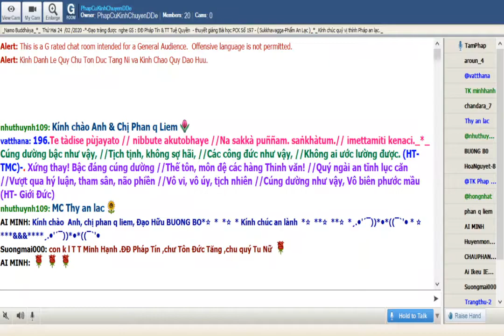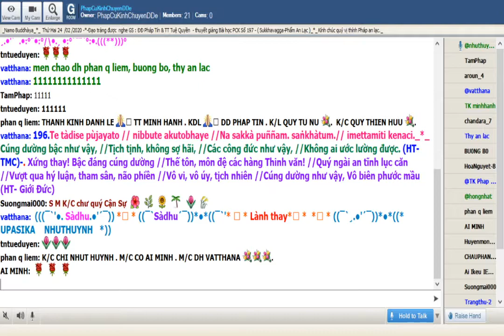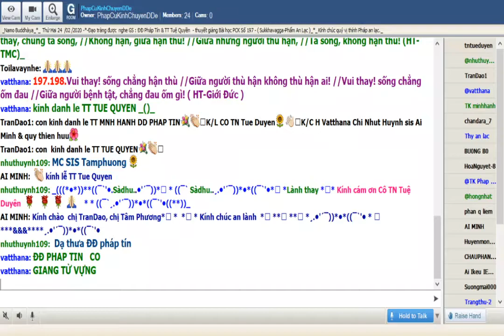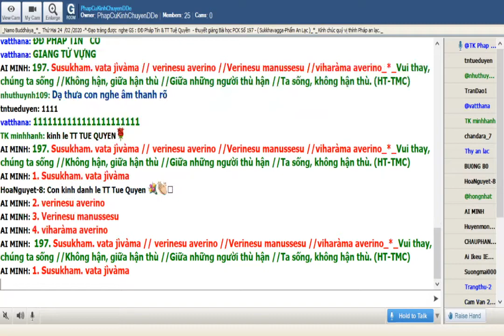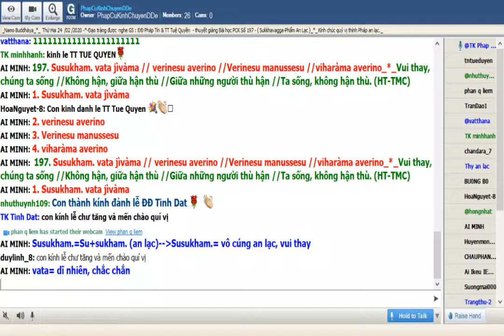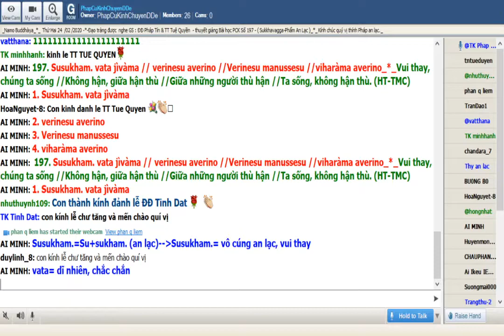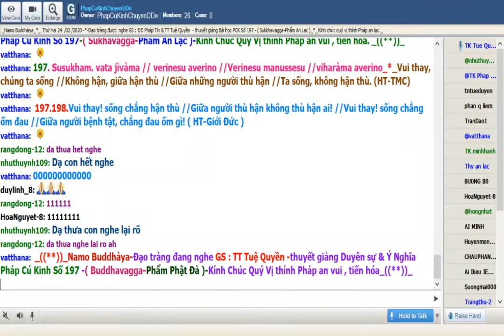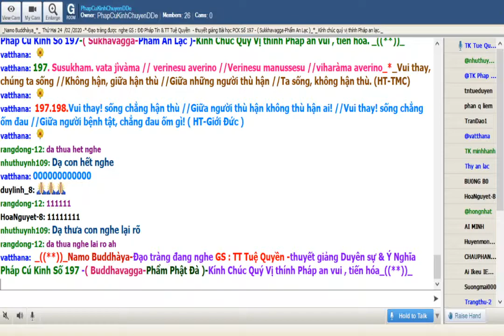24-02-2020_Room Phap Cu Kinh Thứ Hai.TT Tuệ Quyền giảng Pháp Cú Kinh Số 197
Phap Cu Kinh Thứ Hai Feb 24-2020.ĐĐ Pháp Tín & TT Tuệ Quyền giảng từ vựng, ý nghĩa & duyên sự Pháp Cú Kinh Số 197.